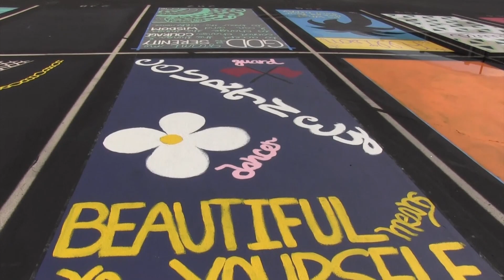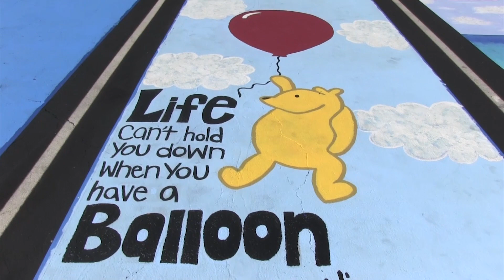Senior Spaces at Lebanon High School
LEBANON, Ind. -  It's a tradition that has deep roots in Lebanon...the painting of parking spaces for high school students. Students are encouraged to show off their creativity and foster school spirit.

RTV6 did a story on the spaces this year. Here is a link to their story